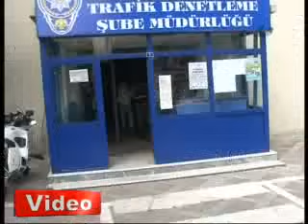Uslanmaz hırsız kameraya yakalandı - Gazete32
Kocaeli'de kredi kartı borcu olduğu için hırsızlık yaptığını söyleyen zanlı aynı kuyumcuyu 4. kez soymaya kalkınca yakayı ele verdi.